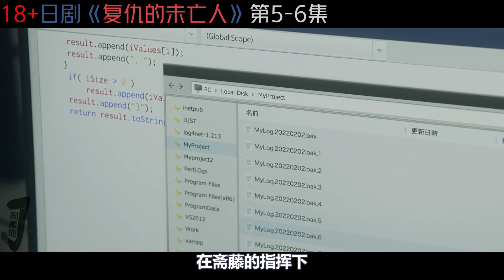【小剧】 BT母亲利用女主勾引男人，新人OL装醉以身相许！《复仇的未亡人》第5-6集！日本電視劇推薦—剧集地影視講解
一口氣看完十八禁日本劇集推薦《復讐的未亡人/The widow takes her husband’s revenge.》合集：
主演: 松本若菜/桐山漣/平岡佑太/淵上泰史/足立梨花
类型: 倫理/犯罪/復仇
日劇 一口气看完 松本若菜 本頻道製作的所有作品都是以電影或紀錄片為主題，絕對不包含成人元素。 切勿在现实生活中模仿或传播这些行为